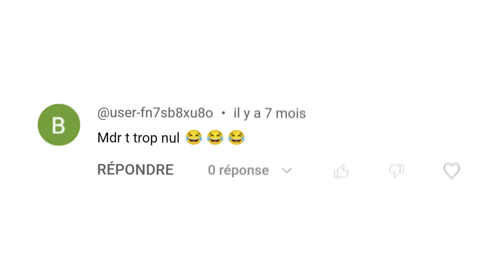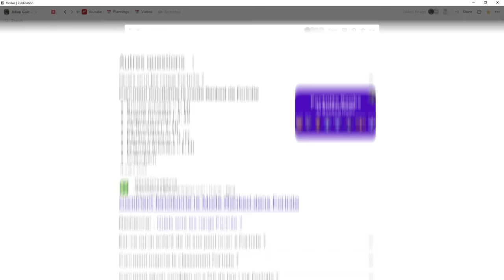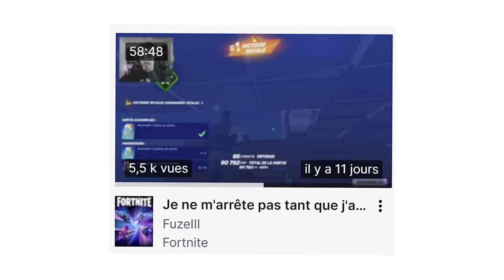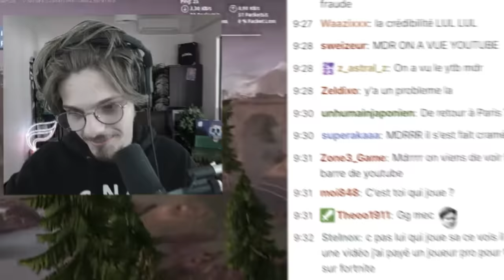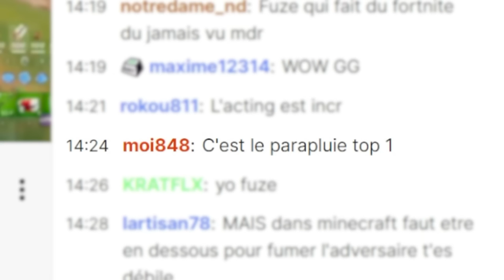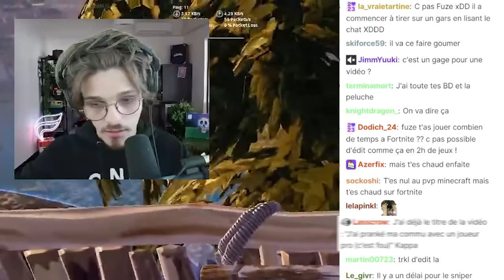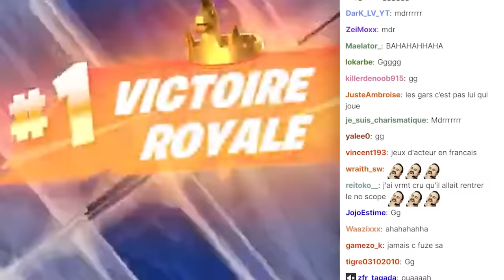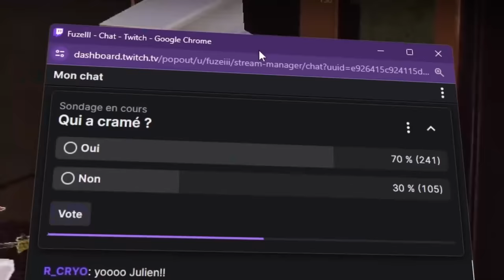J'ai payé un pro de Fortnite pour qu'il joue à ma place en live...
Vous y auriez cru vous ?

Merci à @Axyo
Monteur : harsay
Miniature : Wassim